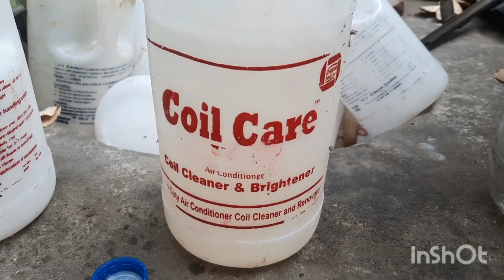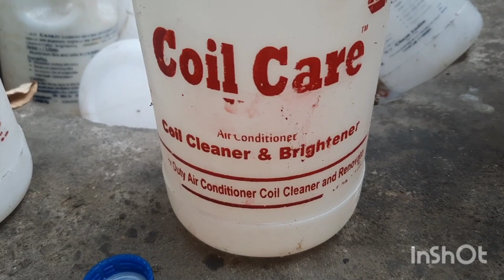Car engine overheating main reasons and solutions || Overheating होने पे क्या करे.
This video is based on car engine  overheating  problem and what are the reasons behind the  overheating  of car engine .How bad or dirty  rediator can overheat  the car engine and due to overheating  what are the problems that can arise in our car engine. Further, due to overheating how our car ac affect and cooling  become less has also discussed with  full explanation. Bad rediator, dirty rediator, bad rediator fan, bad waterpump or thermostat,leaked hose pipe these are common  reasons behind the overheating of car.How dirty rediator can overheat our car engine and how can we solve these problems by ourselves. Everything has shown practically here. THANK YOU